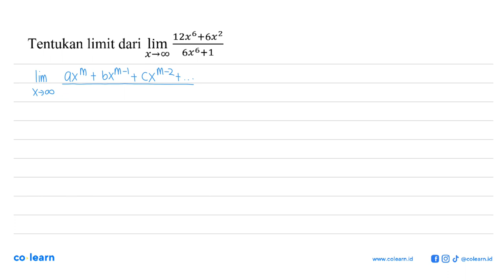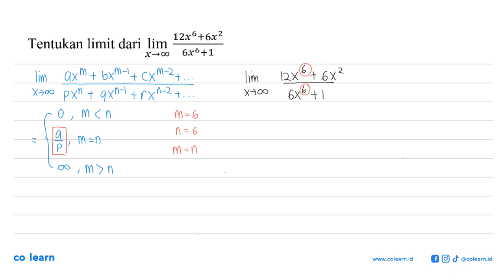12x6_ +6x2 Tentukan limit dari lim 6x6+1 X-0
12x6_ +6x2 Tentukan limit dari lim 6x6+1 X-0

Topik atau Materi: Limit Fungsi Aljabar di Tak Hingga - Limit Fungsi - KALKULUS - Matematika Kelas 11 SMA -

00:00 : Bedah Soal
01:00 : Konsep, rumus dan pengertian Limit Fungsi Aljabar di Tak Hingga
01:18 : Langkah penyelesaian soal
00:52 : Jawaban akhir
01:22 : Penutup